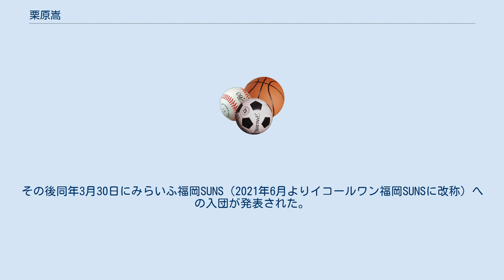栗原嵩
栗原 嵩（くりはら たかし、1987年11月7日 ‐ ）は、東京都出身のアメリカンフットボール選手である。
ポジションはワイドレシーバー（WR）。
Xリーグのイコールワン福岡SUNSに所属。
 駒場学園高等学校入学からアメリカンフットボールを始め、法政大学トマホークス（現：法政大学オレンジ）では1年次（2005年）に甲子園ボウル制覇、4年次には関東学生リーグでMVPを獲得する。
同級生にはコージ・トクダがいる。
 大学卒業後の2009年からはXリーグのパナソニック インパルスでプレーする。
パナソニックでは入部3年目の2011年にグリーンボウルで優勝し、最優秀選手賞を受賞した。
 2012年8月にパナソニックを退社し、NFLに挑戦するため渡米する。
室内で行われるアメリカンフットボールリーグのAFLのトライアウトを受けるが契約には至らなかった。
その後、2013年5月にNFLのボルチモア・レイブンズのルーキーミニキャンプに招待されたがビザの問題があり参加することができなかった。
2013年より国内XリーグのIBMビッグブルー所属となる。
2016年、第38回パールボウル優勝、同MVP受賞。
2016年より法政大学オレンジWRコーチに就任。
 2017年4月から筑波大学大学院でコーチングを学ぶ。
 2020年1月にIBMビッグブルーを退団しFAとなる事をSNSにて公表。
その後同年3月30日にみらいふ福岡SUNS（2021年6月よりイコールワン福岡SUNSに改称）への入団が発表された。
 栗原嵩 (@TeeKeyy) - Twitter 栗原嵩（@iam_tk_81)- Instagram